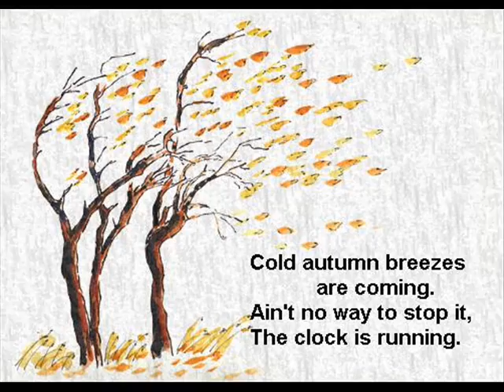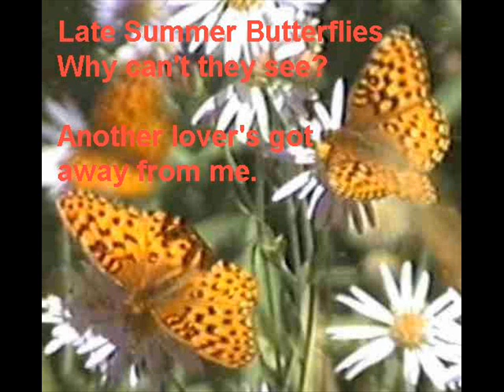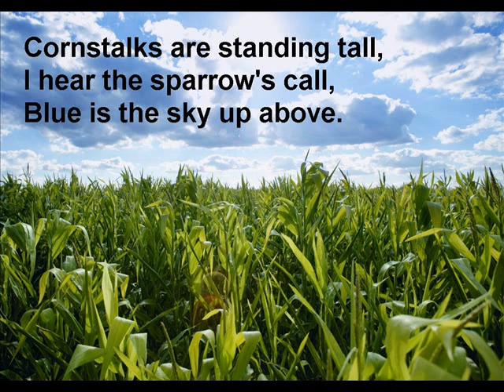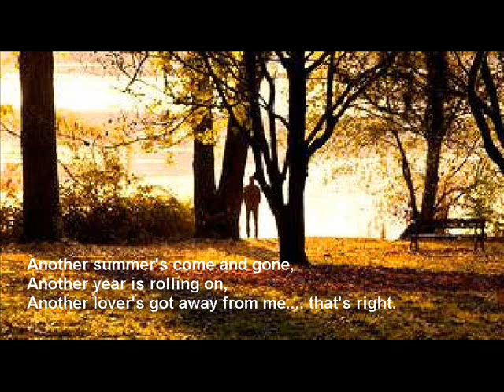Late Summer Butterflies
Blusey song of a man left loveless at the end of summer.